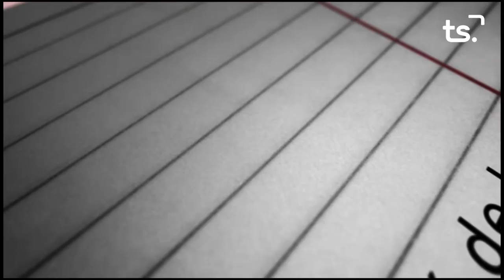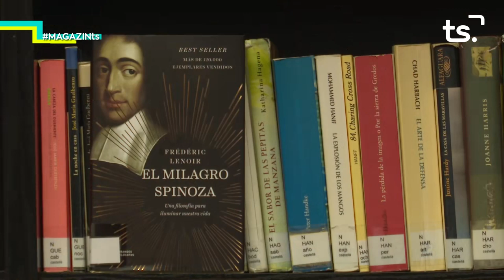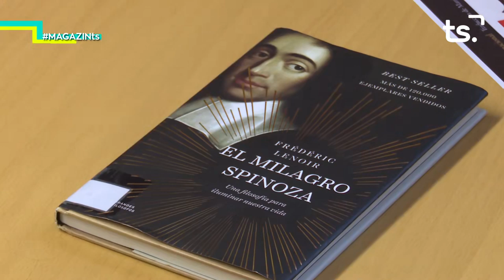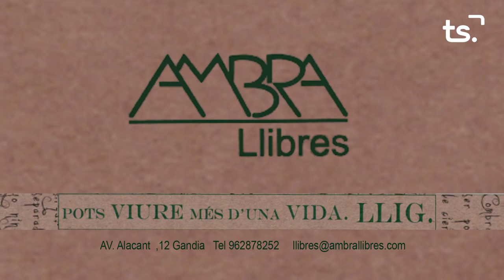2019 10 18 MAGAZIN TS DIVENDRES - TECATEL + COQUES SUSANA + p27 EL RACO DE LA CULTURA